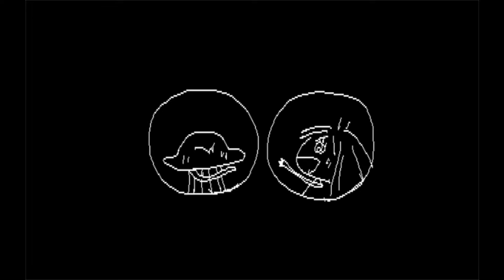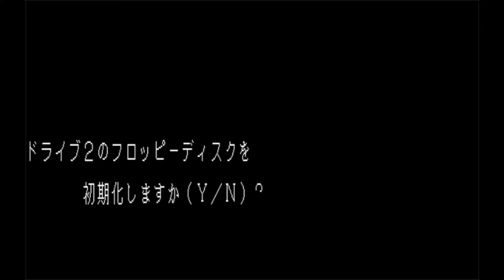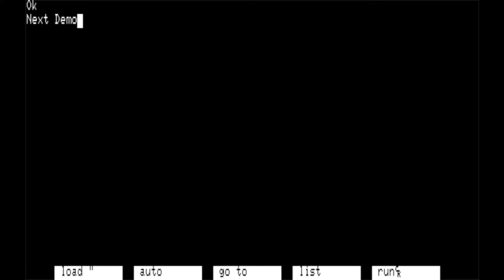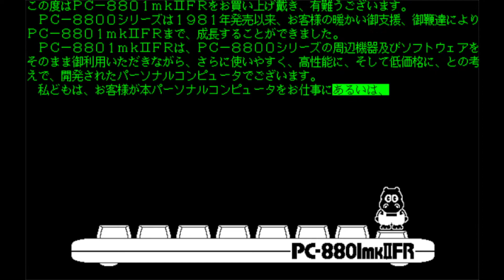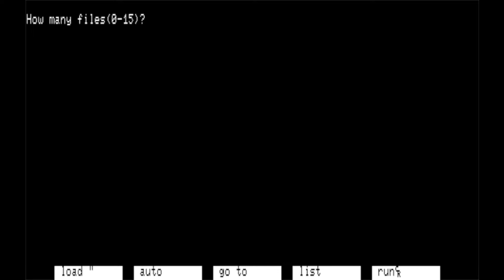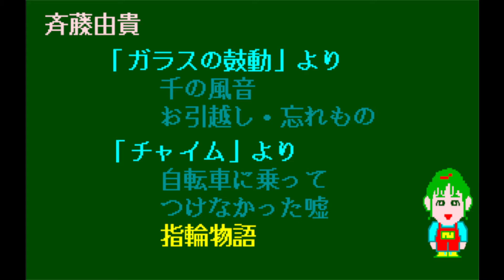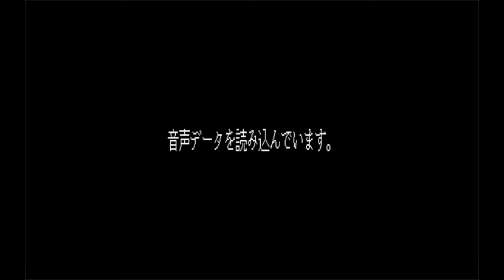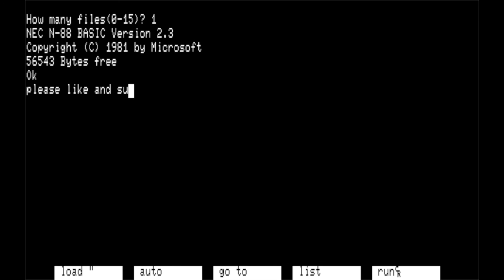All Nec Pc-8801 Demos (including Nec Pc-8801MkIISR/TR/FR/MR/FH/MH/MA/FA)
These are the Nec Pc-8801 Demos/Demonstrations since one is not working I still added it and those were some great demos I watched and I hope you guys enjoyed it as well, so this will be an interesting one and if you like this please like and subscribe and comment down below on what you think about these Demos and what is your expressions and emotions on these Demos.